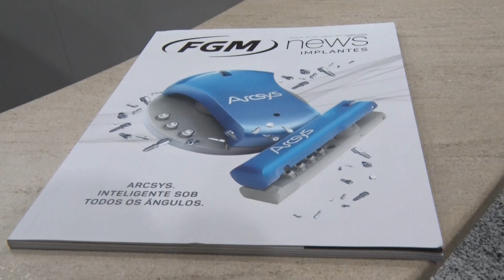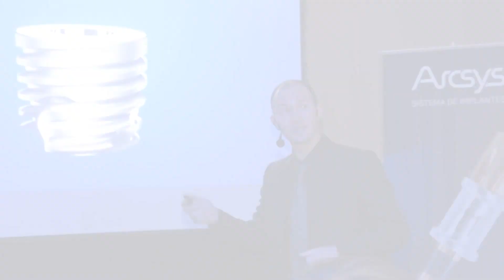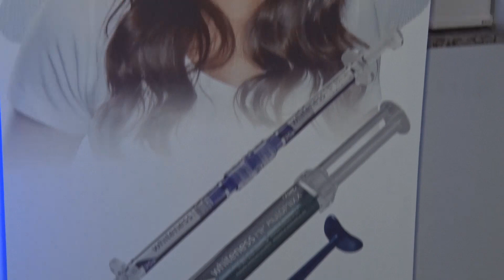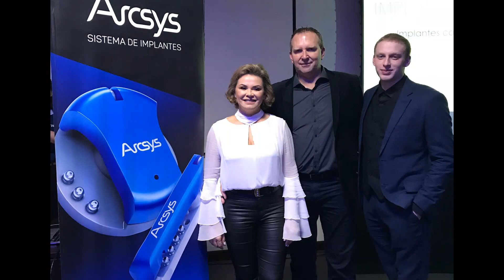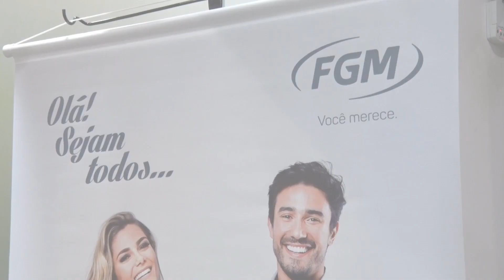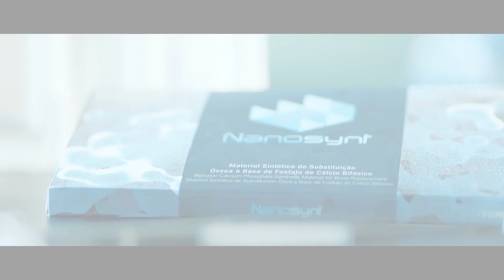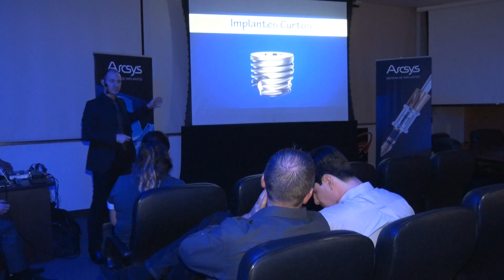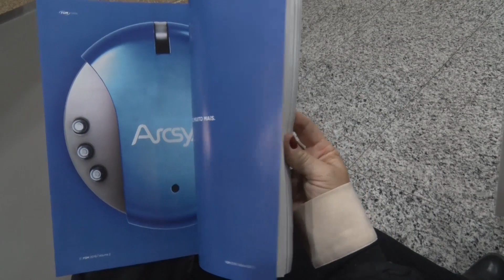FGM faz homenagem ao Dia dos Dentistas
Estivemos na ACIJ para acompanhar a homenagem feita pela empresa FGM Produtos Odontológicos ao Dia dos Dentistas.
Pioneira na fabricação e líder de vendas de clareadores dentais no Brasil e na América Latina, a FGM promoveu a palestra "Dentística Contemporânea: Simplicidade, Eficácia e Mínima Intervenção" ministrada pelo Prof. Leandro Augusto Hilgert
Leandro Augusto Hilgert é Professor de Dentística da Universidade de Brasília (UNB)
Especialista, Mestre e Doutor em Dentística pela Universidade Federal de Santa Catarina e PhD em Ciências Médicas (Odontologia/Cariologia) pela Universidade Radboud de Nijmegen, Holanda.